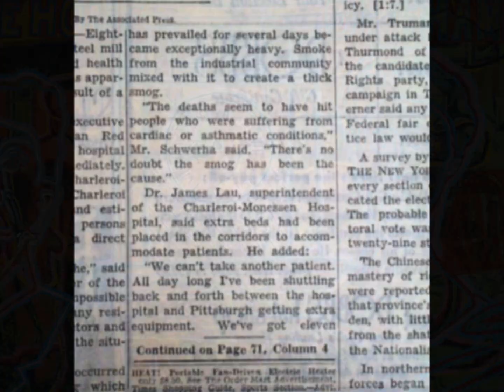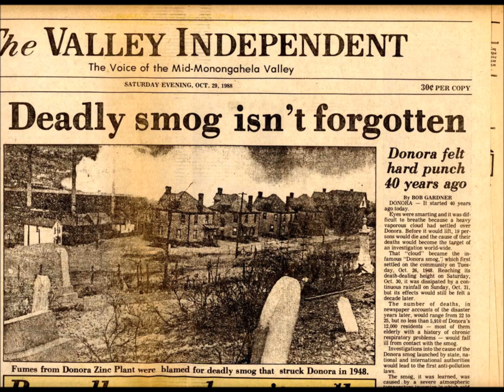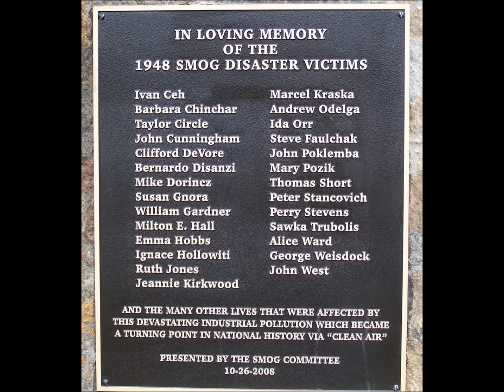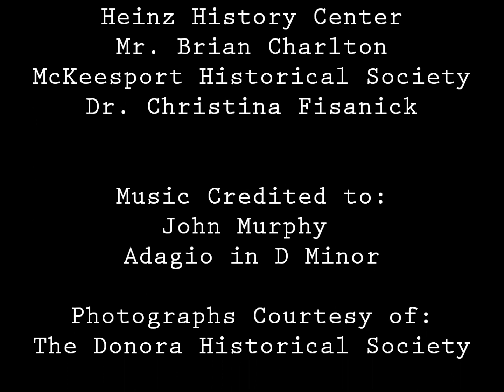A Town Called Donora: A Digital Story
Rachael Fawley and Corrine Dowlin Honors Composition I